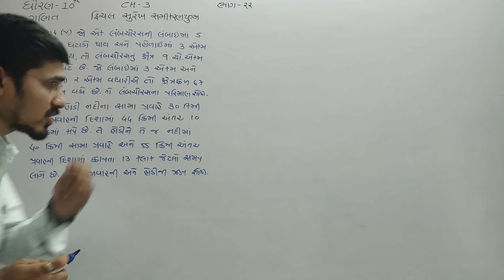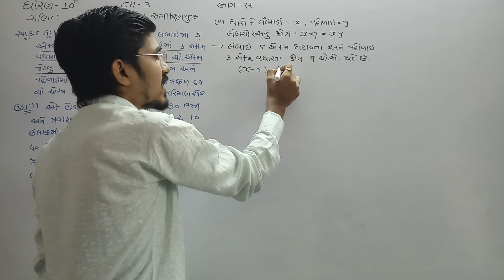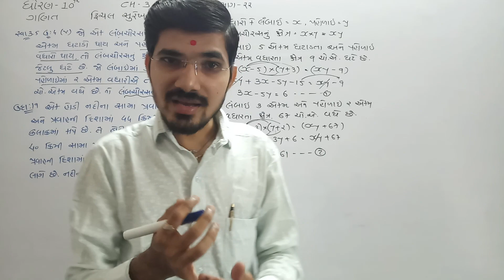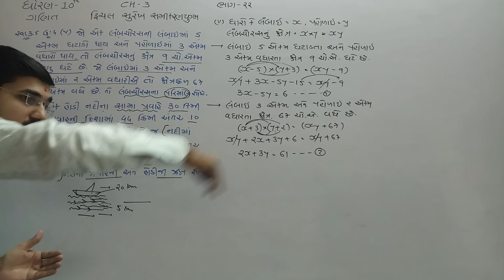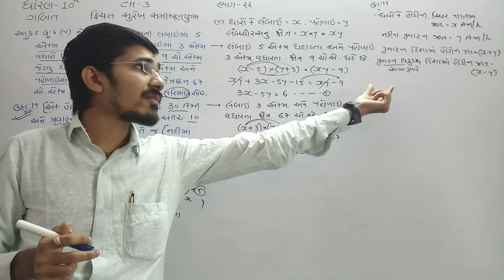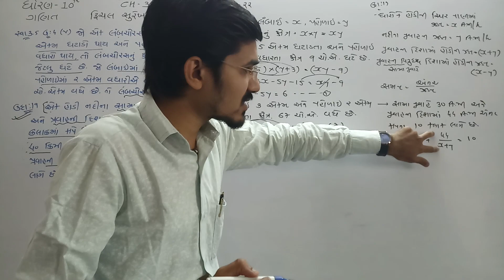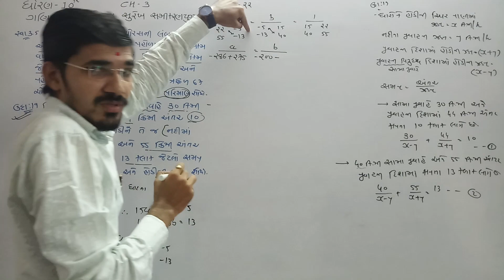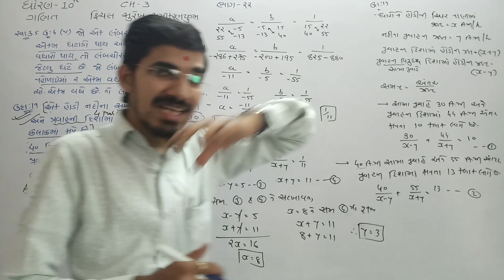Yogesh Sir MATHS ધોરણ-10 CH-3 દ્રીચલ સુરેખ સમીકરણયુગ્મ ભાગ-22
સ્વાધ્યાય 3.5 પ્રશ્ન-4 નો દાખલા નંબર-5 અને ઉદાહરણ-19 માટે સમીકરણ બનાવાવની સમજૂતી
GSEB STD-10#CH-3#MATHS# દ્રીચલ સુરેખ સમીકરણયુગ્મ#ભાગ-22#